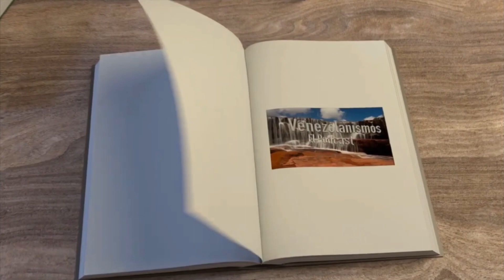Aparato que nos lleva al pasado, ES REAL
Sabes cómo realmente es Bolívar? Sabes cómo realmente es Jesús? Pues existe un aparato llamado Cronovisor que lo posee o sea lo tiene el Vaticano